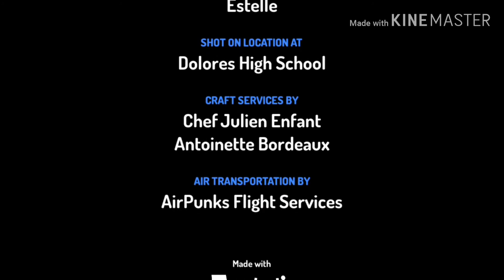Yaadein purani: full making movies in hindi and watch me V.P.M CHANNEL 😍😀😀😃😍✍️🤩😍🙏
Play Store: toontastic app download 🙏🙏😊😀🙏🙏😍😍😍😍😍😍✍️🤩😍🙏 and following me Instagram, Facebook and V.P.M technical channel my and gaming, making movies, android phone comprising and introduction, app comprising, this is my 4 channel s 😍👍🙏👀😍🤩😘🤗😋😆😉😗😙😉😚😊😋☺️😎🙂😍🤗🤩😘😍🤗😍😘🤗👆💪🤳👌✌️🤙☝️🤘 please 👍 like and subscribe 👍and comments,and👍👍✍️🙏🔔👆 notification Bel 🔔👆 click karna ok brothers'😘😘😘😘😘😘😘😘😘😘😘😘😍😘🤗😍🙏 and watch me V.P.M technical channel 🙏🙏🙏🙏🙏🙏🙏🙏🙏🙏🙏🙏🙏🙏🙏🙏🙏🙏🙏🙏🙏🙏🙏🙏🙏🙏🙏🙏🙏🙏🙏🙏🙏🙏🙏🙏🙏🙏🙏🙏🙏🙏🙏🙏🙏🤗😘